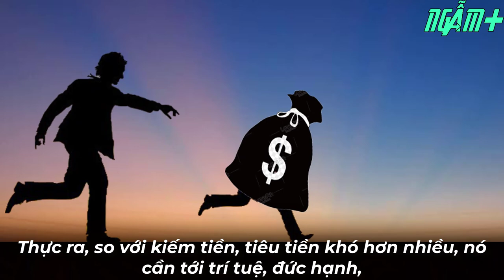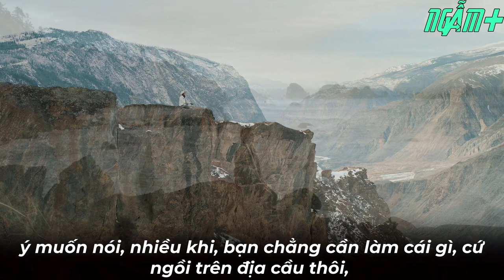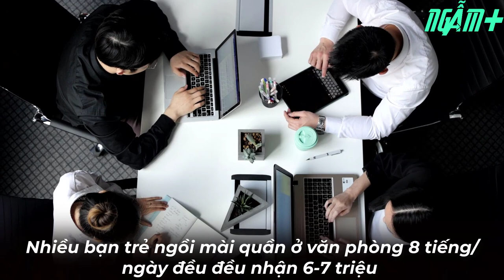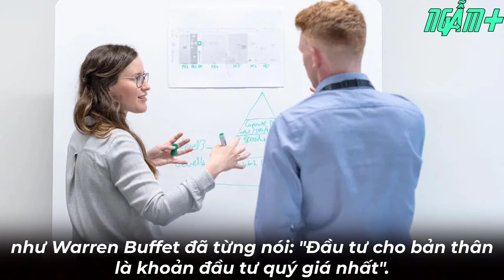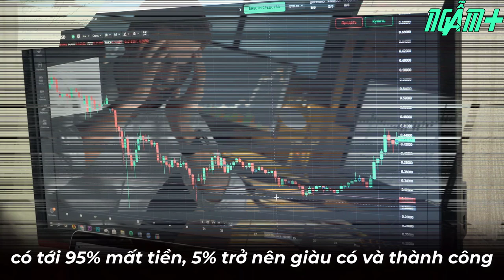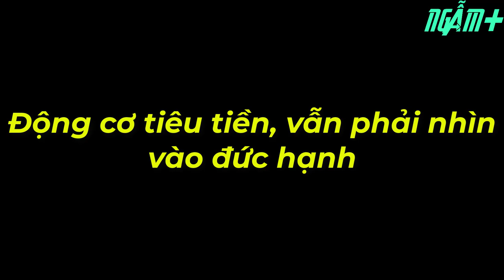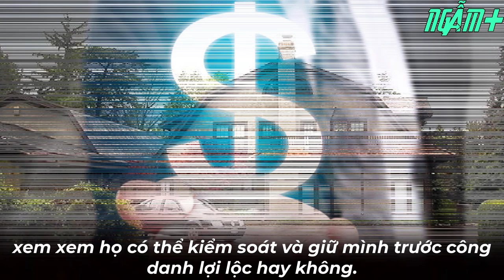Muốn kiếm nhiều tiền ư?? Việc đầu tiên bạn phải giữ được tiền trước đã | NGẪM PLUS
- Biên tập nội dung: Hoàng Hiếu
- Dựng video: Hoàng Hiếu
- Giọng Đọc: Thế Anh

Ở thời đại này, ai mà chẳng muốn kiếm tiền, ai chẳng ước bỗng dưng giàu có sau một đêm, nhưng có một hiện thực mà có lẽ bạn cũng đã biết, xã hội này không thiếu gì những người nghèo có năng lực, và lí do họ không thành công, chẳng qua cũng chỉ vì không gặp được thời cơ.
Giống như các cụ nói "mưu sự tại nhân, thành sự tại thiên", nhưng nhiều khi, dù có kiếm được tiền đi nữa thì liệu bạn có thực sự biết giữ tiền không? Có thực sự biết tiêu tiền hay không?
Thực ra, so với kiếm tiền, tiêu tiền khó hơn nhiều, nó cần tới trí tuệ, đức hạnh, và những người không biết tiêu tiền, thường cũng sẽ chẳng biết giữ tiền.